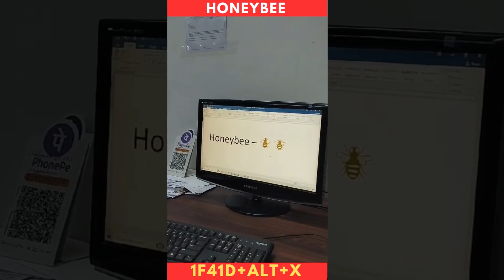10 Birds Images In MS Word With Computer Shortcut Keys In Hindi | Birds Emoji Kaise Banaye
10 Birds Images In MS Word With Computer Shortcut Keys In Hindi | Birds Emoji Kaise Banaye